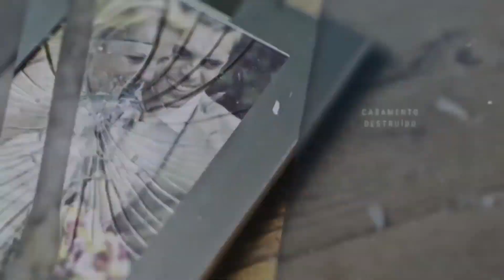Esse Louvor É Um Grito Da Alma😭🔥Impossivel Não Se Emocionar😱•Quietude|Bruna Rodrigues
🎙 Cantora:  Bruna Rodrigues

📲 Contato e Agenda: 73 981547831

🔹➖➖➖ 𝗖𝗛𝗥𝗜𝗦𝗧𝗜𝗔𝗡 𝗦𝗢𝗡𝗜𝗖 ➖➖➖🔹

💥 Somos + de 2 Milhões de Inscritos !!

🔹➖➖➖ 𝗖𝗛𝗥𝗜𝗦𝗧𝗜𝗔𝗡 𝗦𝗢𝗡𝗜𝗖 ➖➖➖🔹

🔹 Tags 🔹

ouvir musicas
hinos evangelicos
louvores
musicas gospel para ouvir
hinos gospel
ouvir musicas evangelicas
cantores gospel
musicas evangelicas para ouvir
louvores evangelicos
louvores gospel
gospel musicas
cantores evangelicos
letras de musicas gospel
musicas evagelicas
ouvir musicas gospel
playback gospel
gospel
musicas evangelicas
ouvir musicas
hinos evangelicos
louvores
hinos gospel
ouvir musicas evangelicas
cantores gospel
louvores evangelicos
musicas evangelicas
musicas gospel gratis
4 por l
7 taças
Ao Cubo
Arrebatados
Alternativa C
Apascentar
Asas da Adoração
Atmosfera adoração
aAndrea Fontes
Adriana Marques